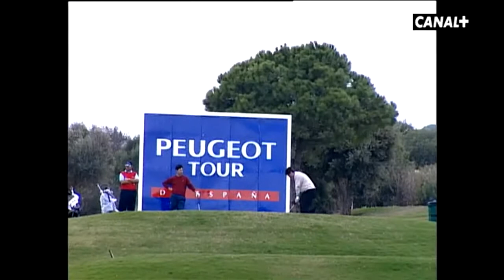Entrevista NH Collection Open, European Tour, en Sotogrande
El programa Casa Club de Canal + Golf entrevista a Ramón Luengo, Director General de Sotogrande S.A, con motivo del anuncio del NH Collection Open. Este nuevo torneo de golf se incluye en el PGA European Tour, aunque también contará para el Challenge Tour. El NH Collection Open se celebrará en La Reserva Club de Golf (Sotogrande) del 3 al 6 de abril de 2014.